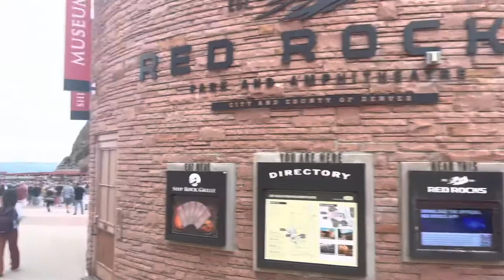Widespread Panic 6/26/22 compilation with Scramble Campbell